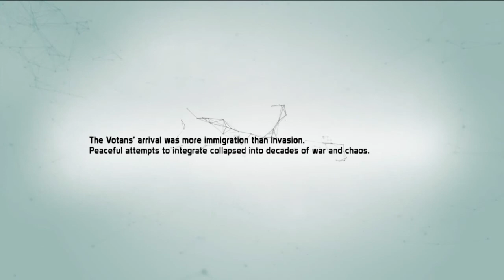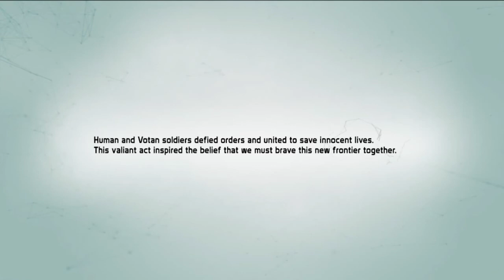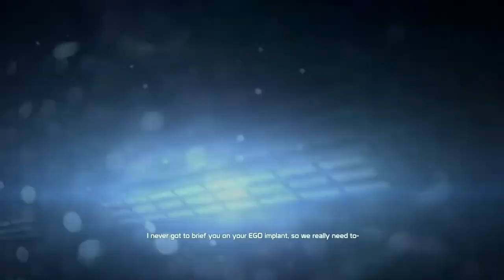Defiance краткий обзор игры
Несколько десятков человек носятся вокруг огромного куска инопланетного мусора и безостановочно поливают свинцом огромных мутировавших насекомых, у которых медленно, мучительно медленно, издевательски медленно опустошается полоска «здоровья». Время от времени кто-нибудь отбегает в сторонку, вызывает персональный квадроцикл или багги и уезжает в закат. Он не сбежал — просто у него закончились все патроны, и он отправился «заправляться» из специального ящика, оставленного разработчиками на дороге в километре от места событий. За 3-4 минуты его отсутствия, скорее всего, не произойдет ничего интересного, просто у очередного жука станет чуть меньше здоровья.

Defiance обзор игры